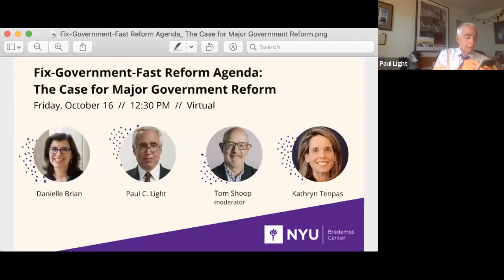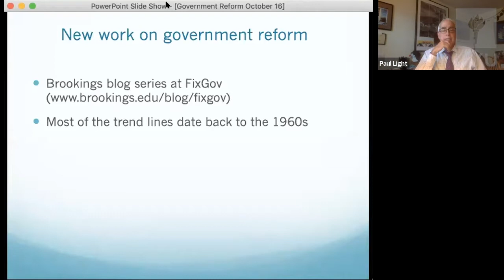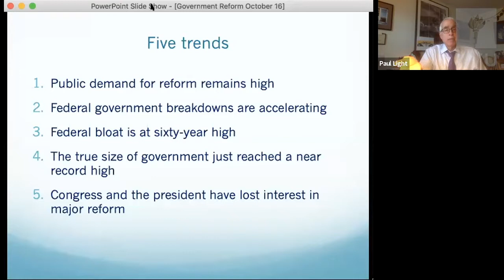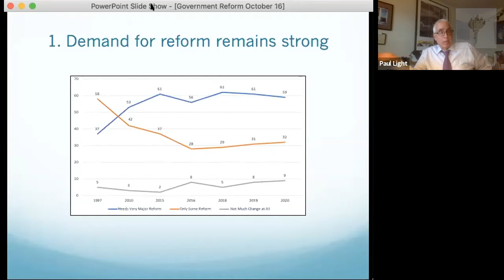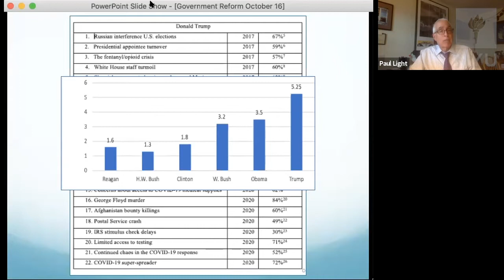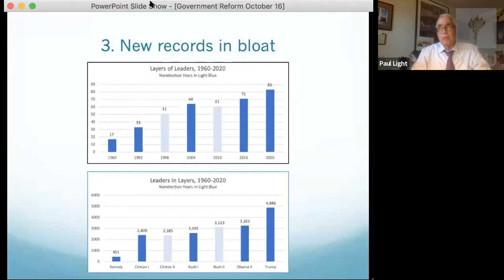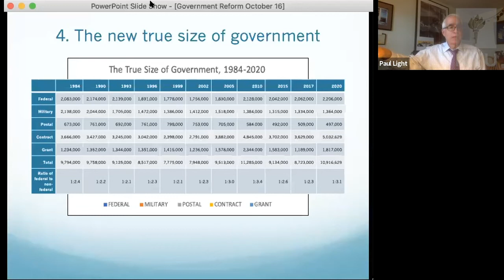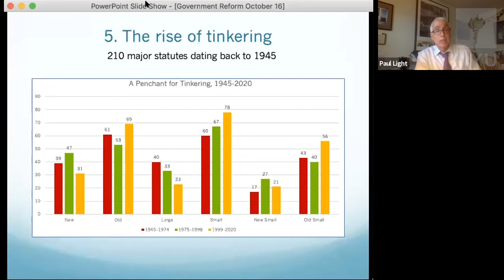Fix-Government-Fast Reform Agenda: The Case for Major Government Reform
Joe Biden left the Democratic Party convention in August with the nomination and a “build-back-better” plan for clean energy, new jobs, closing the racial wealth gap, and economic renewal. He also left with the 110-page Biden-Sanders plan to restore Donald Trump’s budget cuts, reverse his regulatory rollbacks, attack corporate greed, combat the climate crisis, confront COVID-19, pursue environmental justice, repair the infrastructure, create jobs, and raise the minimum wage. “Folks, it’s not sufficient to build back,” Biden said in early July. “That’s why my plan is to build back better.” Join the NYU Brademas Center in welcoming Professor Paul C. Light as he makes a case for a fix-government-fast reform agenda that provides a framework and game plan for a first Biden administration. Trump could adopt the agenda, too, but would need discipline to make it work. Joining the Dialogue will be Kathryn Tenpas from the Miller Center at the University of Virginia and Brookings Institution, Danielle Brian from the Project on Government Oversight, and Tom Shoop from Government Executive, who will act as moderator.